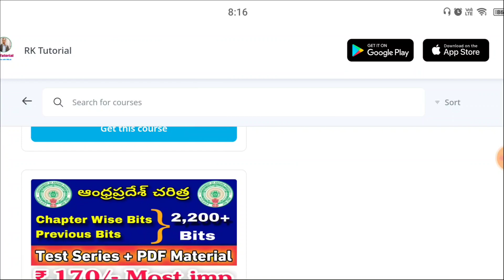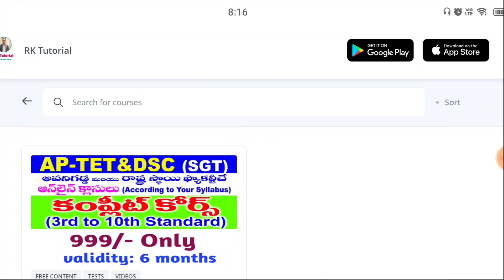Appsc Group-2 & Sachivalayam, DSC big update on course| RK Tutorial